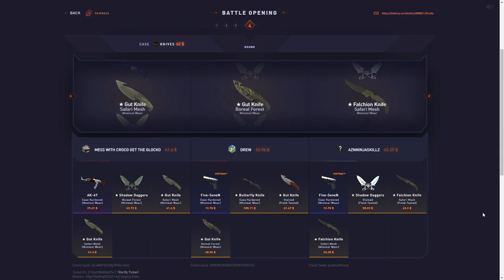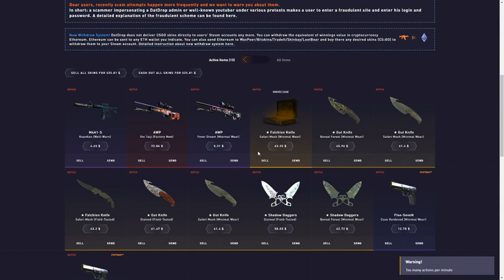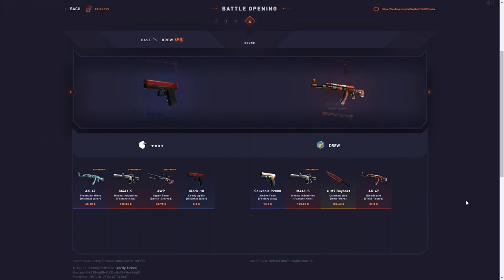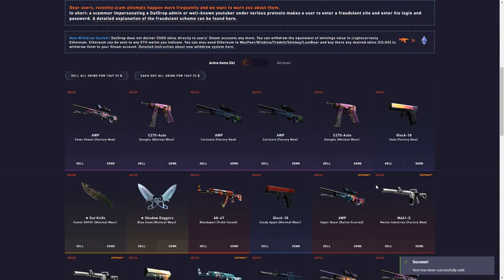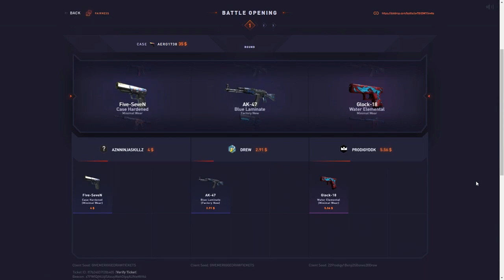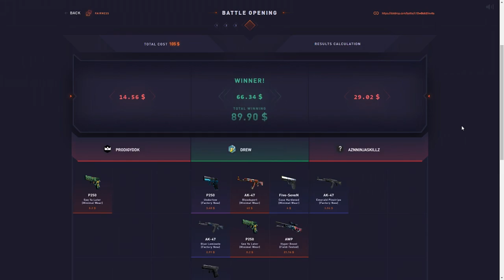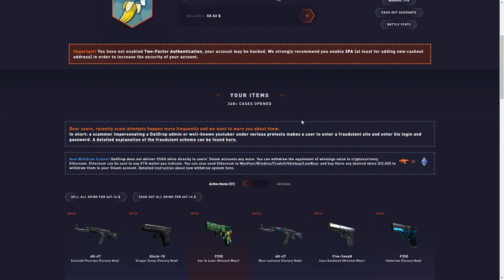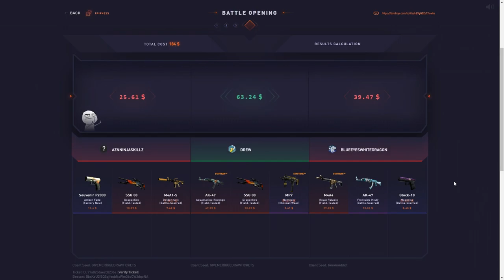CRAZY DATDROP COMEBACKS!